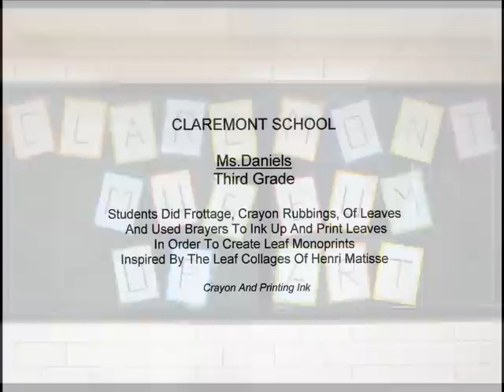Third Grade Art - Leaf Prints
Our Claremont School third graders have been inspired by the leaf collages of Henri Matisse to create beautiful three color prints. They are using leaves from Claremont trees to do frottage (artwork that is created by doing a rubbing on paper over a textured surface) and then inking and printing leaves, from those same trees, over their frottaged backgrounds.